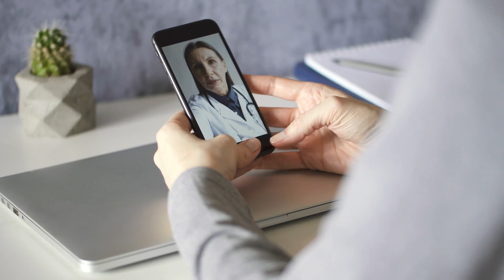What Precaution to be taken for Covid-19 third wave | Covid-19 third wave बच्चों के लिए खतरनाक?